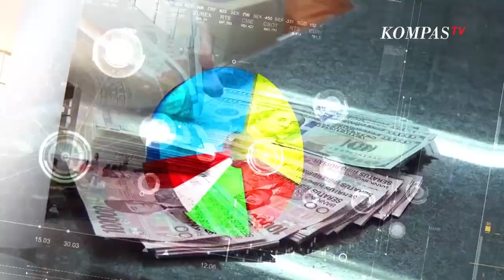Ini Alasan Kenapa Gas 3 Kg Tiap Daerah Berbeda | B-Talk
KOMPASTV - selama ini pengaturan harga LPG 3 kg memang diserahkan kepada masing-masing daerah di tingkat pangkalan. Kemudian gas tersebut didistribusikan ke para pengecer yang tersebar di berbagai wilayah.

Harga Eceran Tertinggi LPG 3 kg yang ditetapkan Pemerintah Pusat di angka Rp 12.750 per tabung. Namun harga tersebut adalah harga untuk tingkat pangkalan. Setelah pangkalan akan turun ke tingkat agen dan pengecer resmi.

Oleh sebab itu harga akan mengikuti Harga Eceran Tertinggi yang ditetapkan oleh Pemda. Seharusnya, HET Pemda ini hanya berbeda atau lebih tinggi Rp 1.000 sampai Rp 2.000 untuk setiap tabungnya.

Sistem tersebut membuat penetapan harga eceran tertinggi (HET) di level daerah berbeda. Itu juga dipengaruhi bila wilayah distribusi menjangkau kawasan terpencil yang membutuhkan ongkos transportasi lebih tinggi.